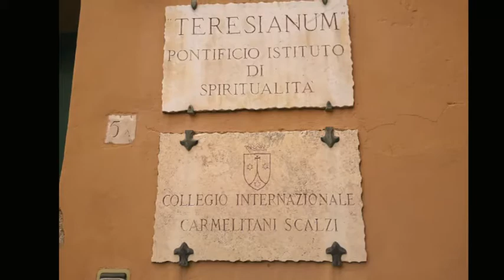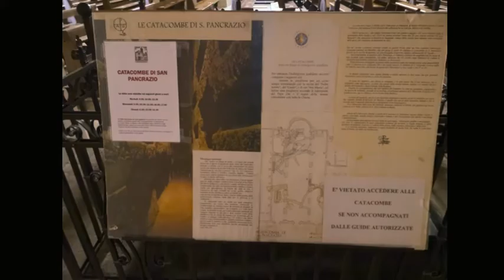San Pancrazio, l'ultima Chiesa Stazionale di Quaresima e di Pasqua di Roma.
Film od Paweł